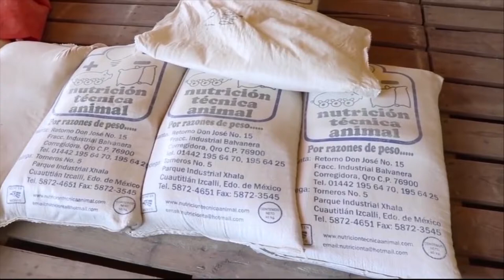FES Cuautitlán de la UNAM cría pavos con altos estándares de calidad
El plantel universitario cuenta con 14 módulos de producción donde, a mitad del año, estudiantes de la carrera de MVZ realizan sus prácticas.